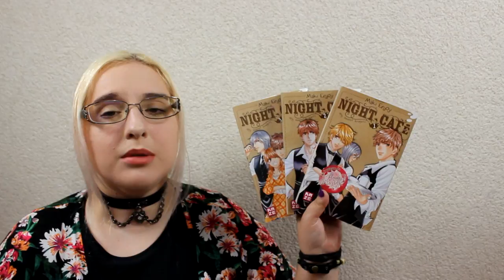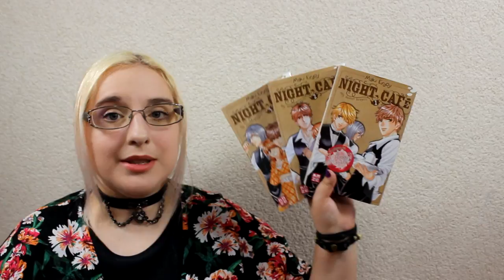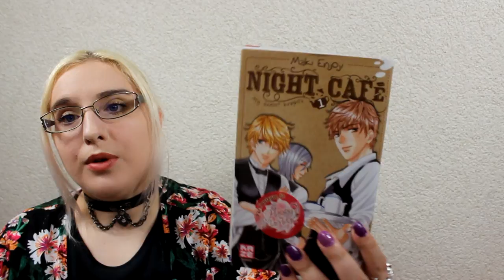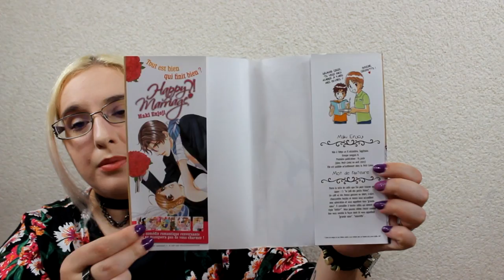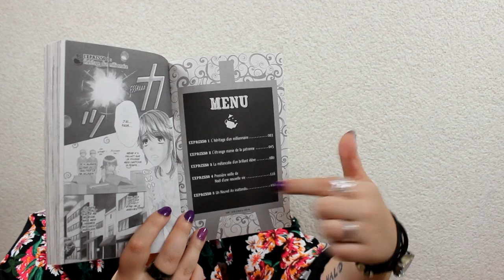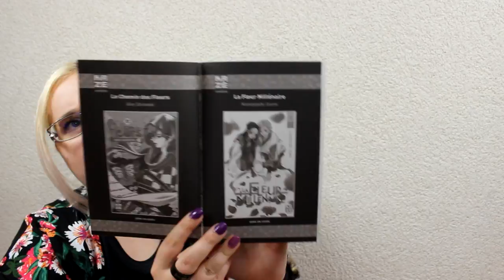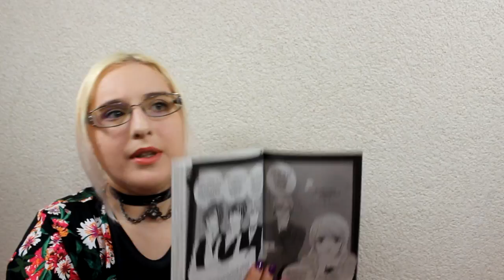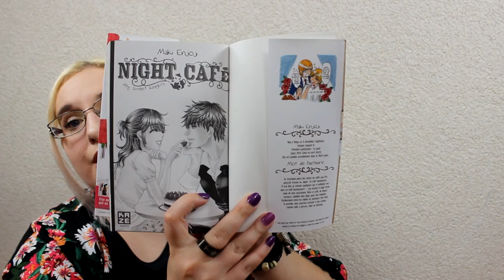[Présentation Manga] Night Café – My Sweet Knights (Josei//éditions kazé manga)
petite info : je suis en vacances/voyage du 3 au 7 inclus.
Et surtout je part sans ordi donc si il y a un beug il faudra attendre mardi matin :o

RÉSUMÉ :
Veuve à seulement 23 ans, Hina apprend du séduisant avocat de son défunt mari que ce dernier lui a légué un curieux héritage : un immeuble au sein duquel se trouve un café pas comme les autres, le Queen's Cafe. Tandis que la jeune femme part à la découverte de sa nouvelle propriété, elle perd soudain connaissance. Et quelle n'est pas sa surprise lorsqu'elle se réveille entourée de trois preux chevaliers : de jeunes et beaux serveurs qui gèrent ensemble cet établissement qui n'ouvre qu'à la nuit tombée...

♥ kik. : HibikiPandi
♥ SNUPPS : HibiYume
♥ Periscope : HibiYume
♥ Fyuse : hibiyume

Boîte Postale :
Hibiki YUME
 BP 10002
 17360 saint Aigulin